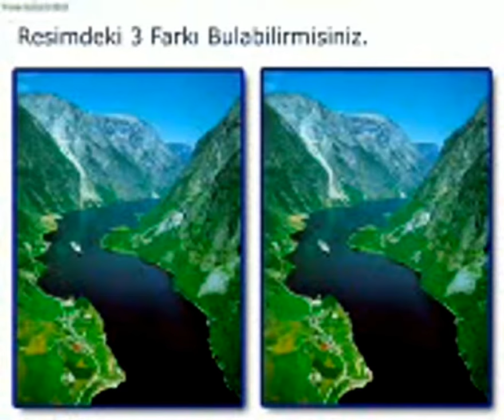VİDEODAKİ 3 Farkı bulma TAM EKRANDAN BAKIN SESİNİDE AÇIN